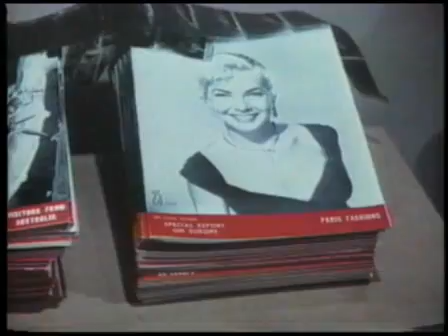Grandes cursos Cultura na TV - O olhar indiscreto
Alfred Hitchcock é um dos cineastas mais comentados, biografados e reverenciados de todos os tempos.
Ele já foi tratado como um mero empregado dos estúdios, repetindo a mesma fórmula para garantir bilheterias, mas também já foi alçado à condição de gênio, de grande autor, principalmente depois que os franceses da Nouvelle Vague (Truffaut à frente) promoveram uma releitura respeitosa (e quase sempre precisa) de seus principais filmes.

Ismail Xavier mostra Alfred Hitchcock como um trabalhador do cinema e um mestre da linguagem ao analisar um momento de extrema criatividade do diretor - Rear Window (Janela Indiscreta) - no qual Hitch relaciona o próprio cinema ao melhor estilo voyeur.
No filme, de 1954, James Stewart vive o fotógrafo Jeff, confinado em uma cadeira de rodas em seu apartamento em virtude de um acidente que sofreu. Para passar o tempo, Jeff mune-se de binóculos e espiona o cotidiano dos vizinhos: desconfia da existência de um assassinato no edifício em frente ao seu. Na investigação do suposto crime, Jeff conta com a ajuda de sua enfermeira particular e pretendente amorosa Lisa (Grace Kelly).
A proposta de Hitch para a filmagem, confinando a ação ao apartamento de Jeff, exigiu o maior cenário até então montado pela Universal Studios para um longa metragem. Um dado curioso é que o vilão escolhido por Hitchcock - o ator Raymond Burr - é muito parecido fisicamente com o produtor dos filmes de Hitch na época, David O. Selznick.

O estilo de Hitchcock, que combina realismo na ação, uma certo maneirismo na construção dos personagens e extrema inventividade na narrativa visual (resultante, antes de tudo, de uma decupagem brilhante e sofisticada), já foi muito copiado, mas, como acontece com obras e autores de exceção, não pode servir de paradigma para ninguém.